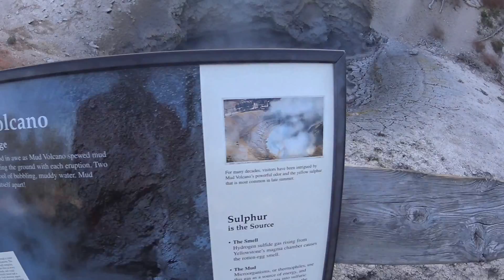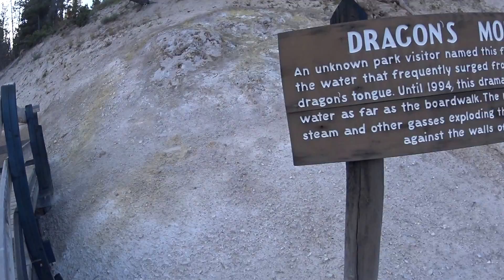2015 07 18 6